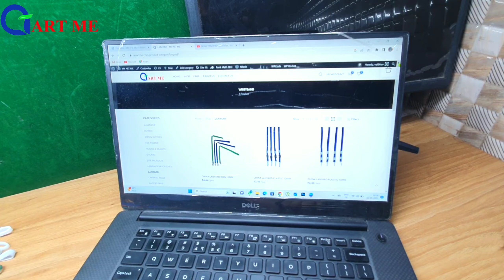Art Me All Types of Lanyard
ID Card Lanyards: Everything You Need to Know 🔗

Welcome to [TAYAL TRADING COMPANY]! In this video, we dive deep into the world of ID card lanyards, exploring their features, uses, and customization options. Whether you're a student, a professional, or just someone interested in lanyards, this video has you covered.

📋 Video Highlights:

Introduction to ID Card Lanyards
Types of Lanyard Materials
Attachment Options (Hooks, Clips, and More)
Customization and Branding
Lanyards for Events and Conferences
Safety Features: Breakaway Lanyards
Popular Lanyard Colors and Styles
Tips for Choosing the Right Lanyard
Creative Uses Beyond ID Cards